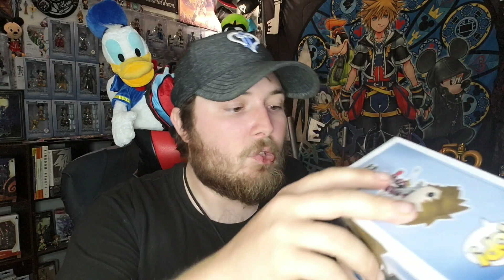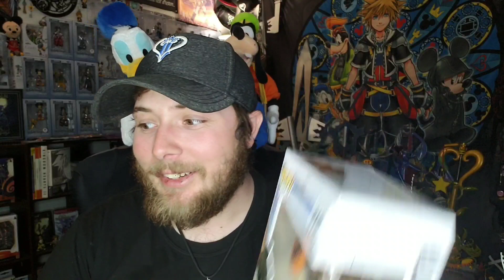Rare Kingdom Hearts Funko Pops!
Support Jennbdrawin on Instagram! She makes all the art for our channel.

Follow the Crew on Instagram! : @kh.wayfinders

Aighost commisions